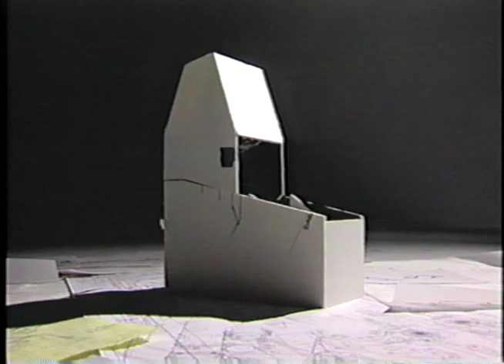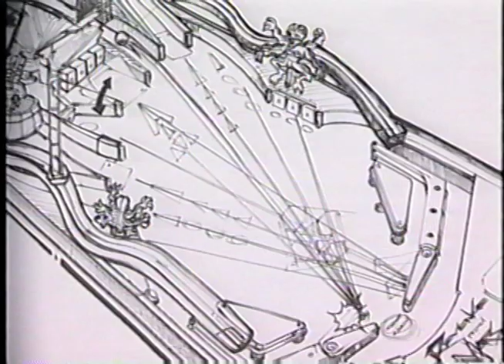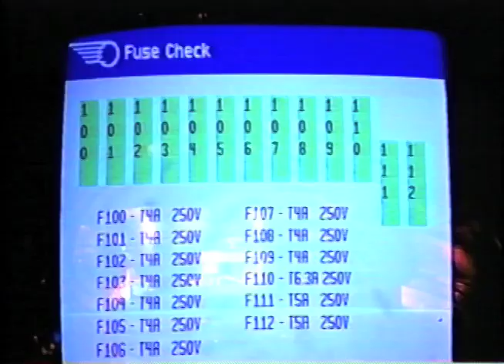Pinball 2000 Revenge From Mars promo video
Promo video used to introduce the Pinball 2000 concept, and the Bally Revenge From Mars pinball game, to distributors and operators.  This was the video played to a rapt audience at its official unveiling at the ASI trade show in London in January 1999.  George Gomez, Pat Lawlor, and others at Williams, explain some of the features and design process.  Make sure to watch in High Quality.